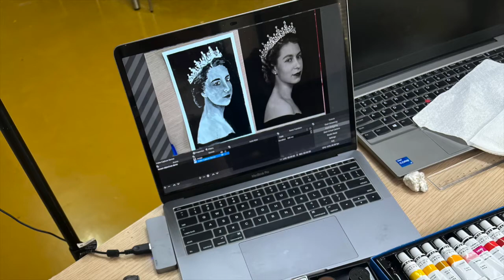How to paint monochromatic watercolor portrait